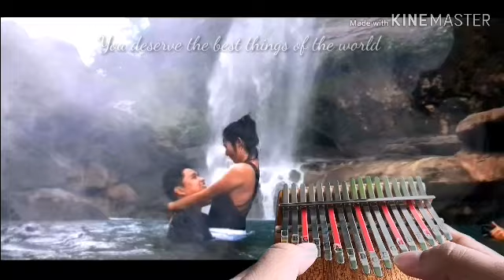Happy Birthday to my love!